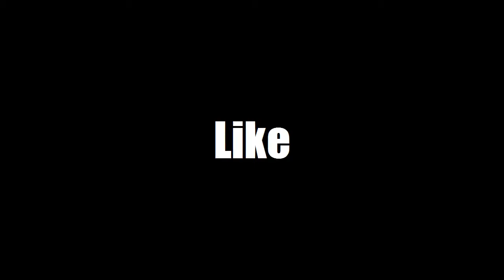DRUM COVER --- Sia - Chandelier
Un nouveau cover sur la musique de Sia, Chandelier ! Navré pur les semaines de retard !

PS : Réupload avec son plus fort car pb au montage dans la précédente vidéo

Lache un like si t'as aimé, commente si ça te fais plaisir, partage car ça sauve un koala et abonne toi pour pour tenter de gagner un chamallow prémaché par mes soins ! :)